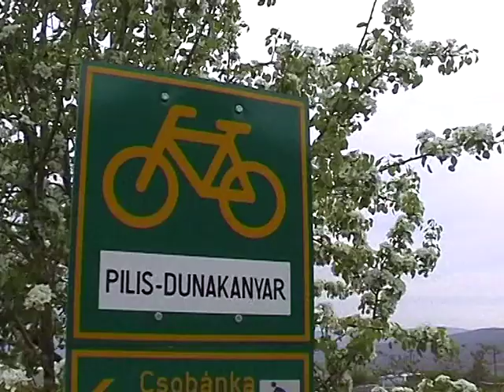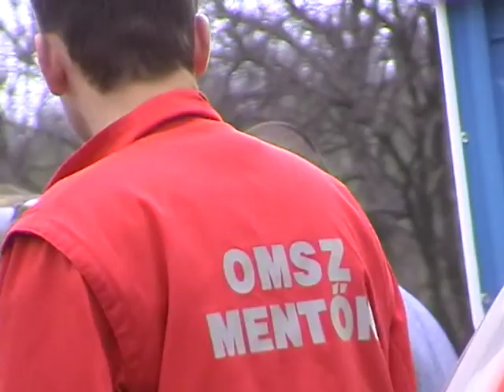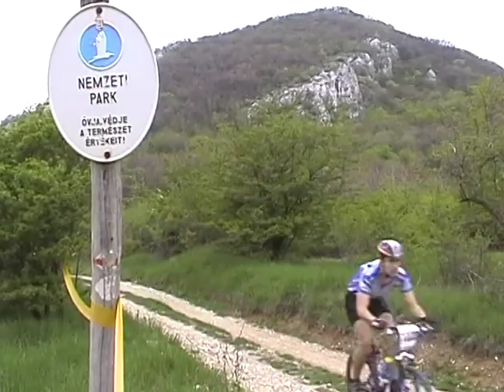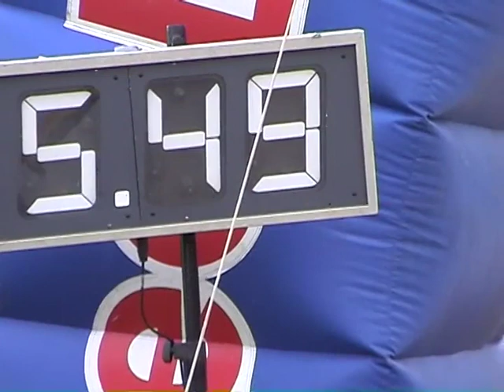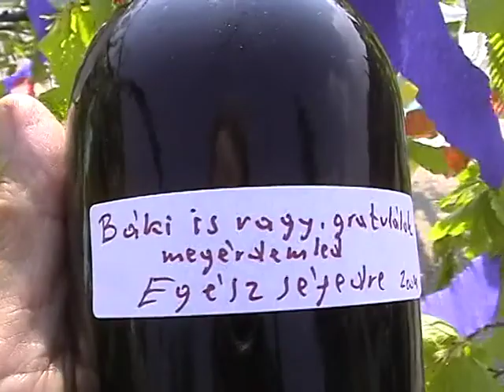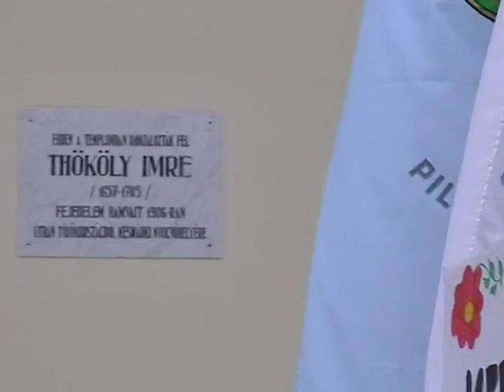2004. esztendő - Pilis kupa